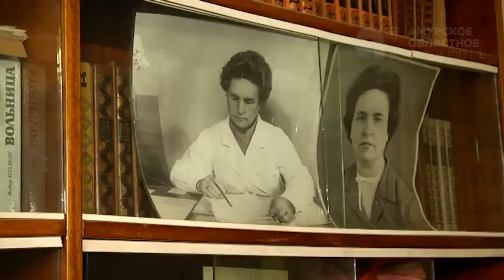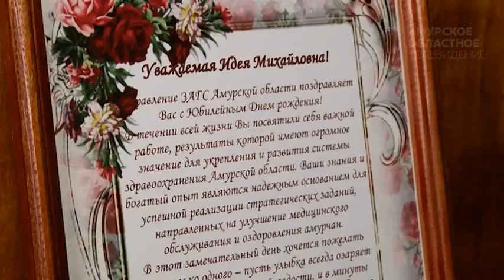90 лет исполнилось бывшему главному врачу противотуберкулезного диспансера